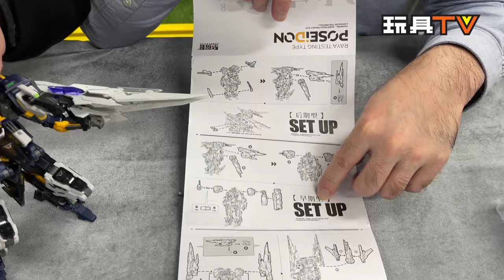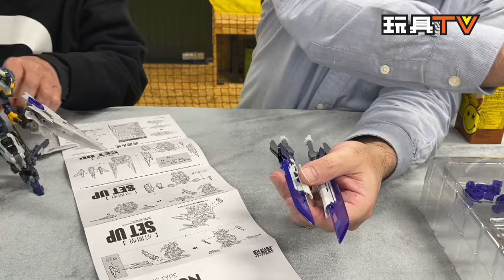「爆玩具」核誠治造 駁機制 RB-13P 波塞冬 變構機甲 | Robot Build Poseidon Raya Testing Type TOYSTV Reivew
Program host: DMS, Walker, David, Ricky, Ka, Lawrence, Lucas, Dick, Bryan
Produced by: Bryan Lo, Toyswalker-Dick.Po
Production: TOYSTV Production Team